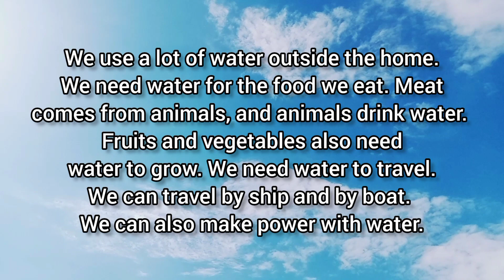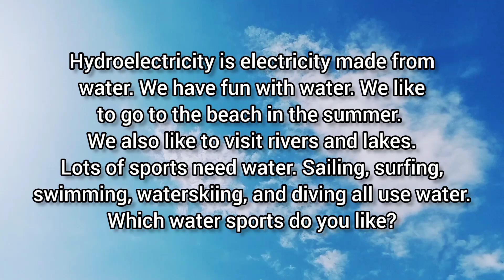Water Sports in English - Water sport Vocabulary - learn English - Learn English through story